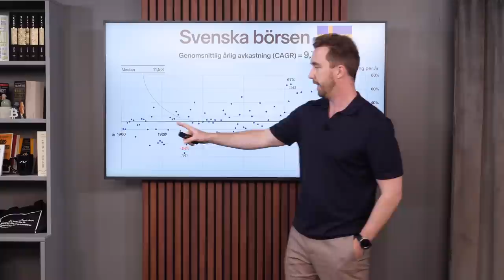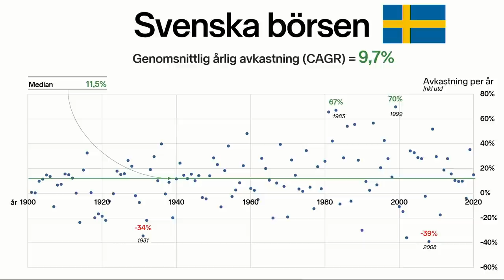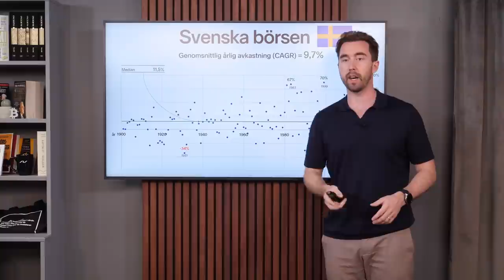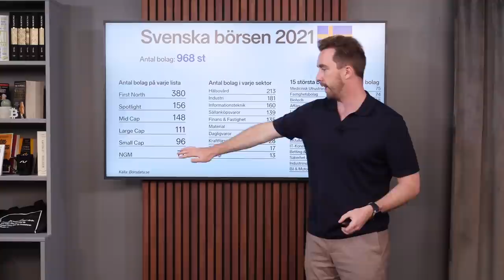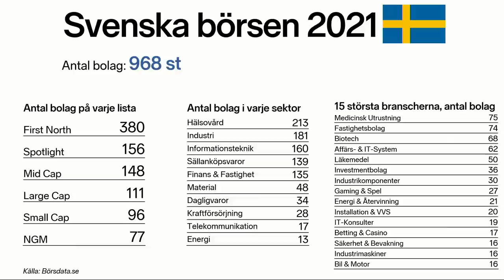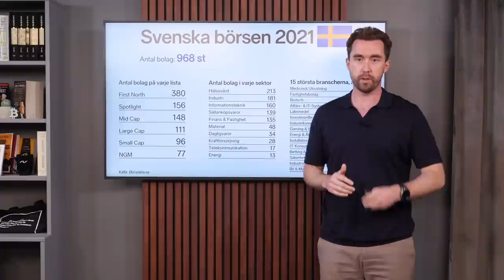Svenska börsen: Vilka bolag kommer skapa tillväxt framåt?